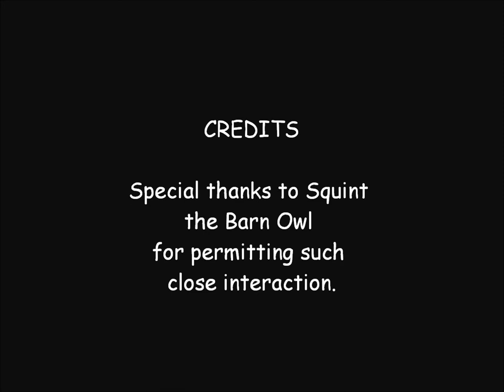SQUINT THE OWL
Precariously balanced on an extension ladder while removing about 15 feet of dead Leland Cypress tree with an electric chain saw, I noticed SQUINT checking out the project. These Barn Owls have been watching me for years (as I watch them) and despite the racket I might make with power equipment they stay about 15-20' in the trees and continue to sleep. Sure every once in a while they'll crack open one eye at a particularly loud noise, vibration, or flash of light, but generally snooze and prepare for that evening's hunt. However, there is an extensive above ground boneyard scattered beneath the intertwined branches along Leland Lane (evil laughter. lightning flashes - thunder claps and an Owl screeches as it passes overhead - oh yeah, not until October, sorry.) ANWAY, these Owls sure pack away the mice, voles and gophers, I saw one of them coughing up a pellet once and was shocked at just how enormous their mouths actually are when fully open. Pretty much the same size as a vole, gopher or mouse. What a coincidence huh? My best to you and yours, Lew